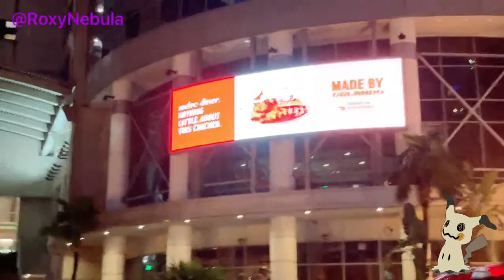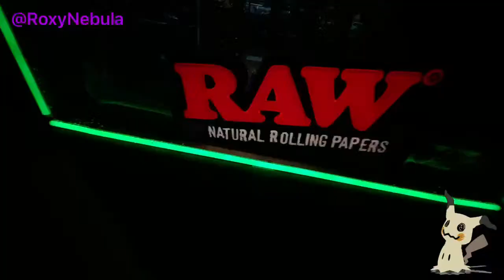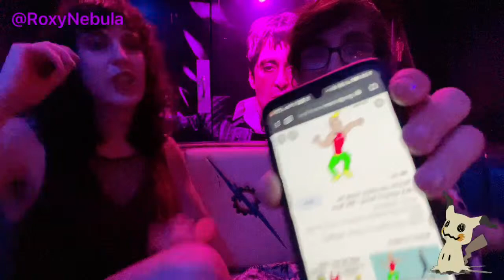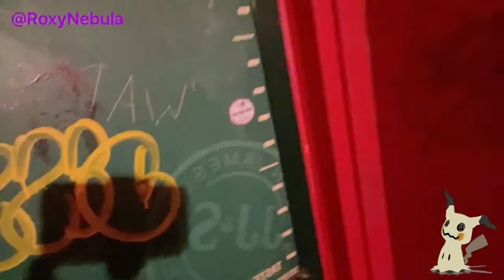🔴ROXY NEBULA LIVE [2$tts4media] Downtown Orlando